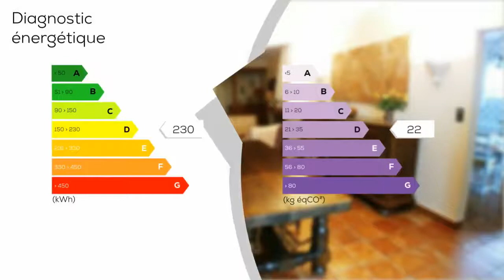A vendre - Maison/villa - Marmande (47200) - 7 pièces - 165m²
Marmande, grande maison traditionnelle composée d'une entrée, une cuisine séparée, 1 salon salle à manger de 40 m² avec cheminée, 5 chambres, 2 salles de bains et 2 WC ainsi que diverses pièces en sous-sol. Fenêtres PVC double vitrage, pompe à chaleur, piscine 11 par 4. 6 avec volet électrique, puits raccordé à la maison, pool haouse avec WC, portail automatique. Parc de 1731 m² clos. Idéal grande famille. 260 000 euro; honoraires d'agence inclus de 4% TTC à la charge de l'acquéreur (10 000 euro;) soit 250 000 euro; hors honoraires. Contactez votre agent commercial Groupement Immobilier Isabelle COUFFRANT au 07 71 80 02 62 http : /isabelle-couffrant. groupementimmobilier. fr http : /groupementimmo. fr i/redac honoraires - Annonce rédigée et publiée par un Agent Mandataire

Honoraires : 4% TTC (Les honoraires seront intégralement à la charge de l'acquéreur)
Prix hors honoraires : 250000 €
DPE : D
GES : D